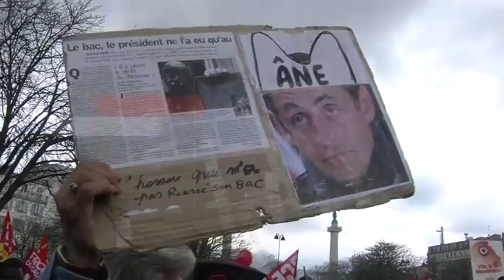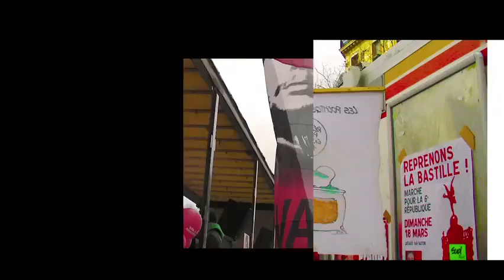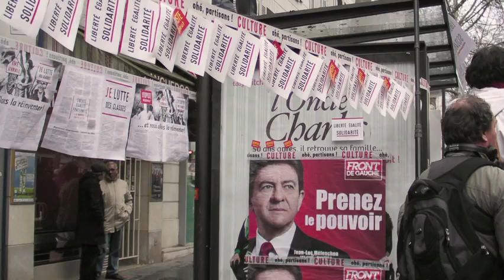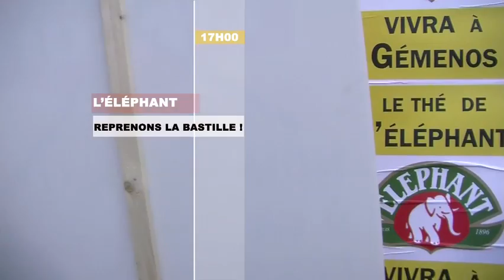REPRENONS LA BASTILLE ! 18 MARS 2012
Ma journée du 18 mars u coeur du Front de gauche. Vous y verrez le peuple de gauche répondant à l'appelle de Jean Luc Mélenchon. J'ai réalisé ce documentaire comme une immersion dans cette journée. Vous y verrez aussi une ITW de Jacques Généreux l'économiste du Front de gauche. il vous parles de l'Europe, de Nicolas Sarkozy, des médias. des rencontres, de la musique, la fête. Juste un peu de fraternité pour faire du bien.